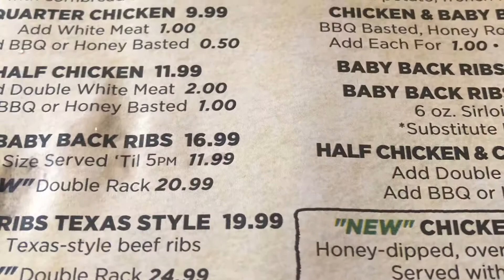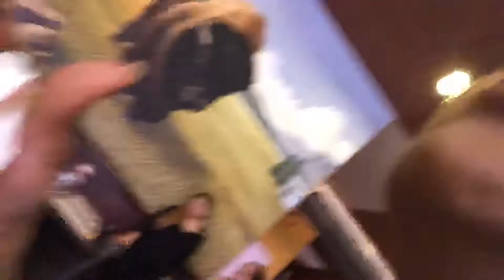Dinner in the theater district at Dallas BBQ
Trying a highly suggested restaurant in the theater district in New York City. The food was amazing. The video does not show my face much but the meal was amazing. It was interesting that my table neighbor talked to me the majority of our dinner. Our vacation was amazing. My server was amazing. There was no reservation required. Two 👍🏼
Dallas BBQ Times Square